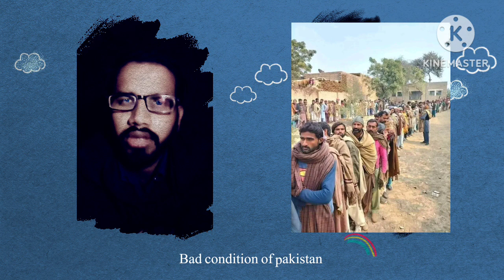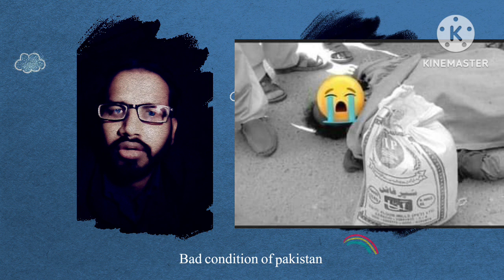Bad condition of pakistan | emotional video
Pakistan Political Situation
light of pakistan
explorer pakistan
bad condition of pakistan